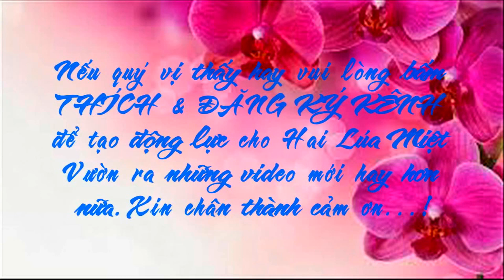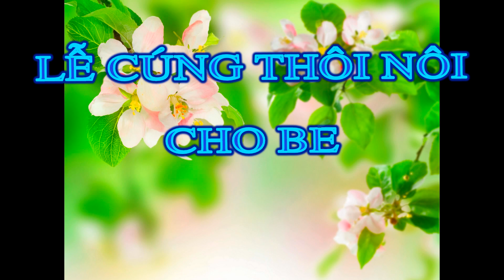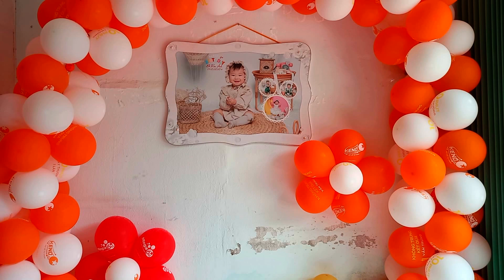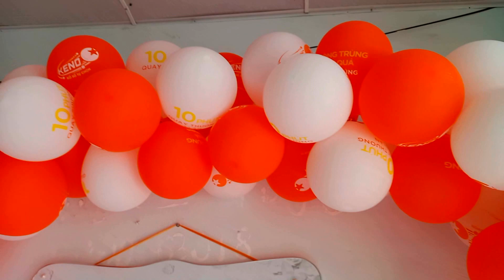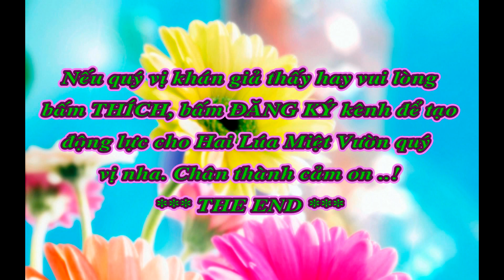Thôi nôi bé Chuồn Chuồn ngày 8/10/2020 AL I Chuồn Chuồn là cháu gái ruột của Hai Lúa Miệt Vườn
Nếu quý vị khán giả thấy hay vui lòng bấm thích, bấm đăng ký kênh, bấm vào cái chuông, chia sẽ clip để giúp Hai Lúa Miệt Vườn Channel có thêm động lực ra những clip mới và hay hơn nữa. Hai Lúa Miệt Vườn Channel xin chân thành cám ơn quý vị khán giả đã nhiệt tình theo dõi...!